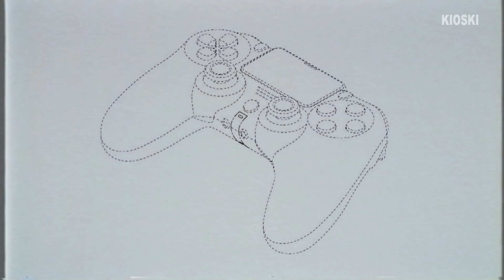HITTI VAI SHITTI – TÄN VUODEN KIINNOSTAVIMMAT PELIJULKAISUT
Moikka! Huumori-Miisa taas täällä TERVE. Kurkistin mun maagiseen kristallipalloon ja nyt voin 101% varmuudella ennustaa tän vuoden kiinnostavimmista pelijulkaisuista, et onks ne HITTEJÄ vai SHITTEJÄ. You heard it here first.